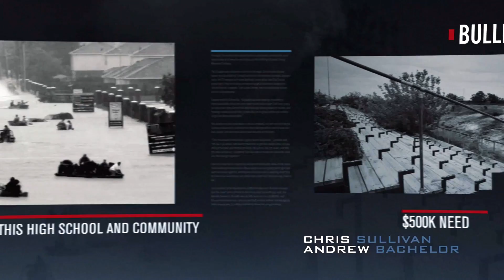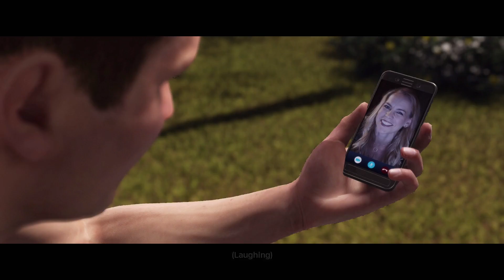LONGSHOT 2 HOMECOMING MADDEN 19 STORY MODE Gameplay Walkthrough Part 1 - PROLOGUE (PS4 Pro)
NEW Longshot 2 Homecoming Madden 19 Story Mode Gameplay Walkthrough Part 1 includes the Full Game Story Mode, Review and Prologue to Longshot 2 Madden 19 for PS4 Pro, Xbox One X and PC presented by EA Game Changers. This Longshot Madden 19 Story Mode Gameplay Walkthrough will include a Review, Devin, Colt, all Cutscenes, Chapters and the Ending of the Single Player.

Madden NFL 19 is an American football sports video game based on the National Football League (NFL) and published by EA Sports. An installment in the long-running Madden NFL series, the game will be released for Microsoft Windows, PlayStation 4, and Xbox One.

Longshot is a story mode first introduced in Madden NFL 18 and continued in Madden 19. Longshot 2: Homecoming follows Devin Wade, a quarterback from Mathis, Texas, as he continues his 2nd year in the NFL for the Dallas Cowboys while showing Colton "Colt" Cruise trying to get back into the NFL.